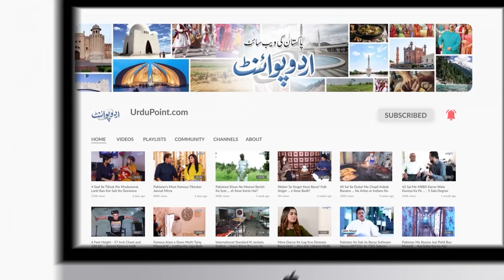Diabetes Se Konse Muscles or Bones Affect Hoti Hain? Sugar Ke Mareez Ka Ilaj Kaise Karna Chahiye?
Diabetes is a chronic (long-lasting) health condition that affects how your body turns food into energy. It is a disease which affects nearly all the body parts, either directly or indirectly. Similarly, Diabetes or sugar also badly affects the muscles and bones. People with diabetes, particularly type 1 diabetes, often have poorer bone quality and an increased risk of fractures.Dr. Muhammad Saleem Bashir is  a consultant Orthopedic surgeon. In this UrduPoint video, he has told us how Sugar affects our muscles and bones and how the damage can be prevented. Have a look at the video.